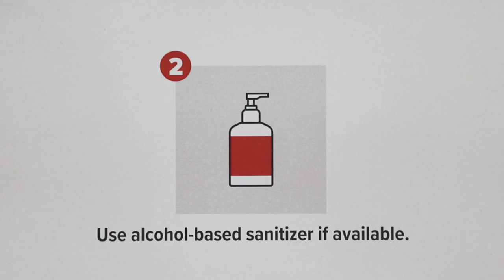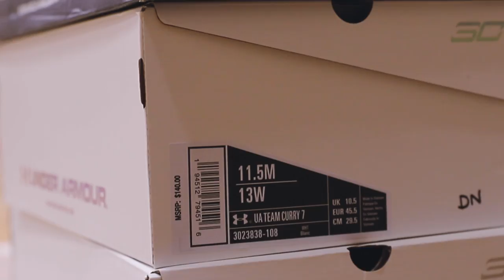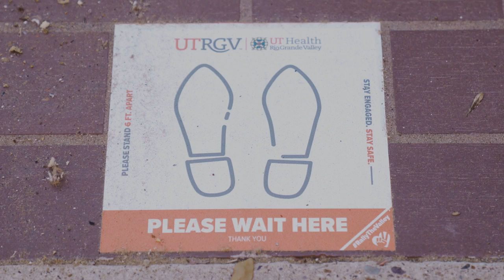Road to Victory Episode 2